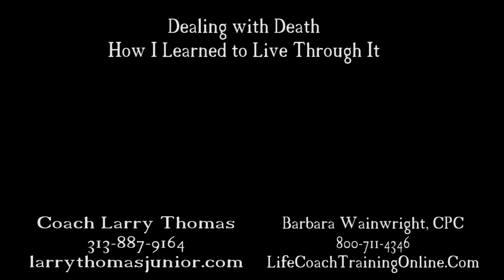Coach Larry Thomas Jr. Interview from The Power of Life Coaching Book: Dealing with Death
Barbara Wainwright, founder of Wainwright Global Institute of Professional Coaching interviews Coach Larry Thomas Jr., a Certified Professional Coach about his Chapter in The Power of Life Coaching Book.

About Coach Larry Thomas Jr.

Larry Thomas, Jr. is a personal development coach for men and women feeling frustrated from not living the life they are fully capable of living.  He works to challenge you and your current way of thinking to expand your perspective and create doable action steps with a goal of increasing your success rates and getting you from where you are to where you want to be.

With a focus on one’s life, leadership, and legacy, Larry works with clients committed to making the needed decisions and actions that potentially brings them closer to the goals of their choosing which equates to life more fulfilling and based on their actual intentions and purpose.

Known for his open, transparent, thought-provoking, unorthodox, and sometimes humorous approach, Larry will help you design the strategies needed to empower you and increase your chances of success.  His teachings and stories are filled with life’s ups, downs, triumphs, tragedies, and the moments in between that make all the difference.

Larry offers a wide range of coaching programs and services such as individual and group coaching, workshops, and speaking opportunities.  Larry Thomas, Jr. can be contacted by visiting his

Larry is also the founder and owner of The Inner Link (a graphic design and print company), speaker, aspiring author, mentor, father, and friend.